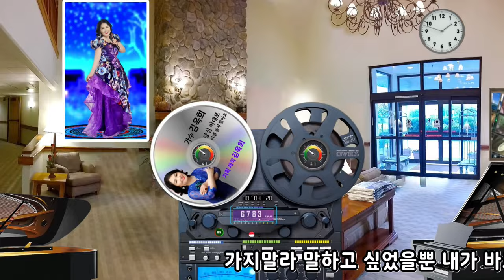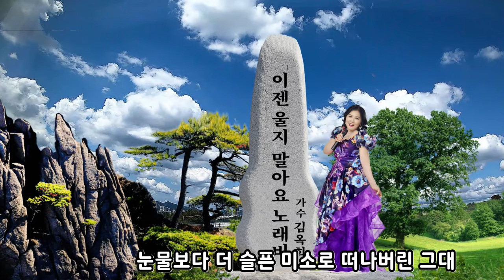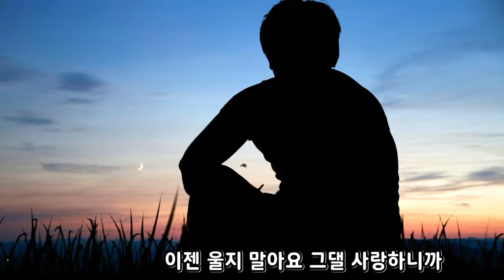이젠 울지 말아요 가수김옥희 2024 세미 뮤직영상